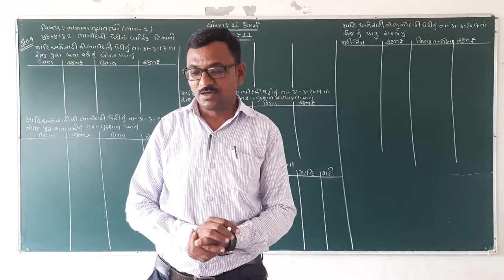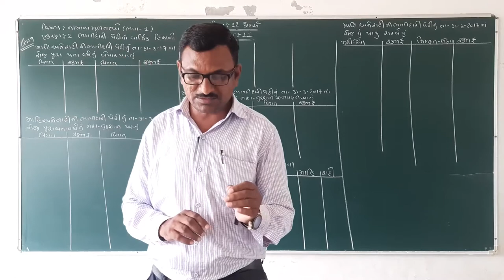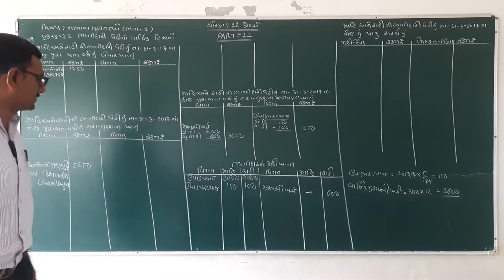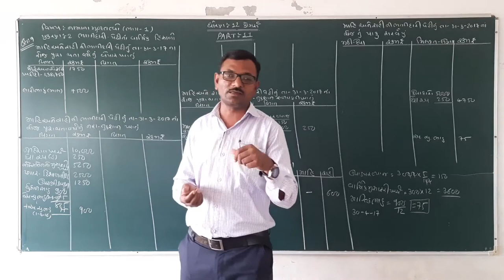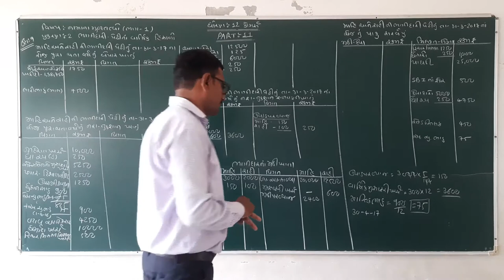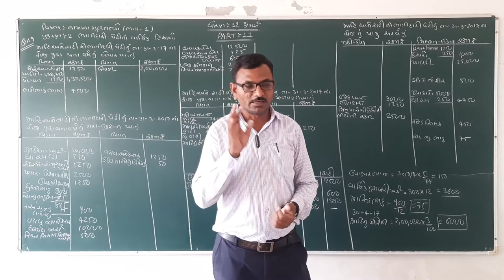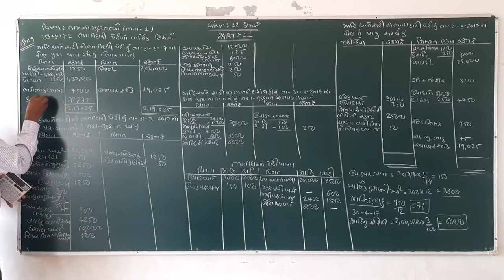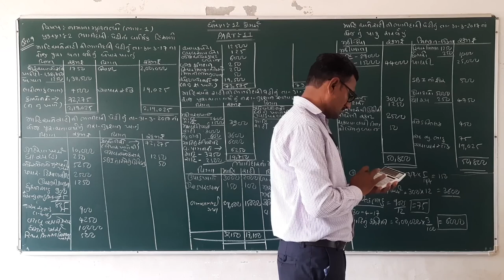12COM A C CH 2 PART 12